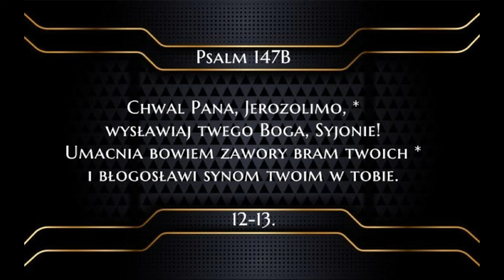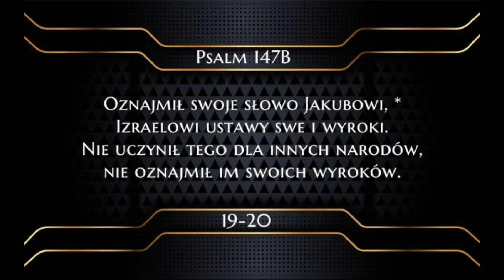Psalm 147B Słowo Wcielone wśród nas zamieszkało